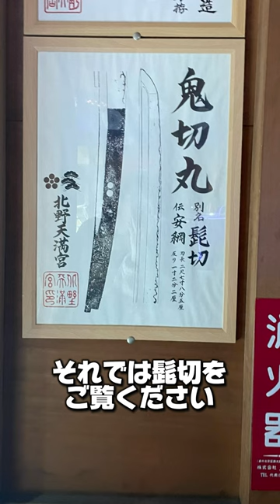京都旅〜鬼を切った刀に会いに行く〜